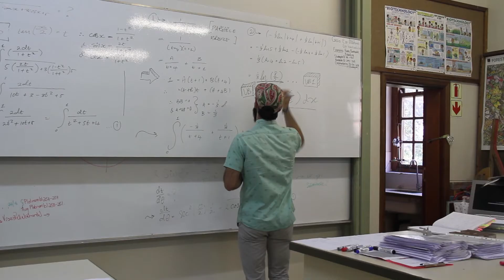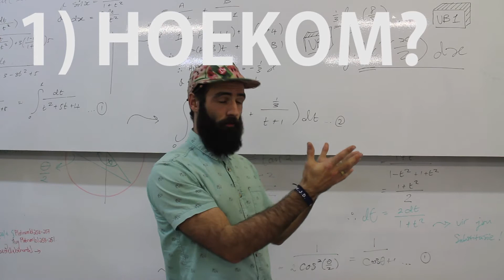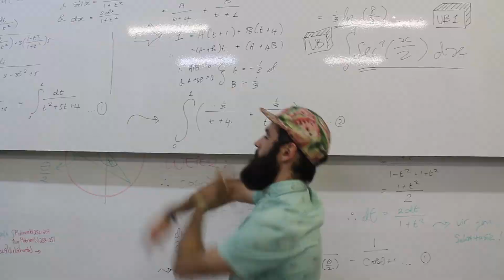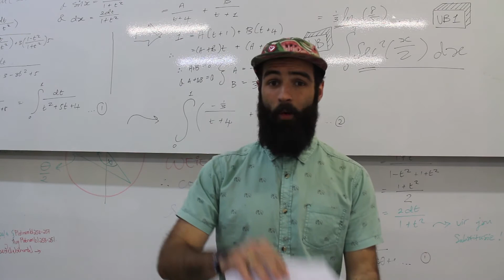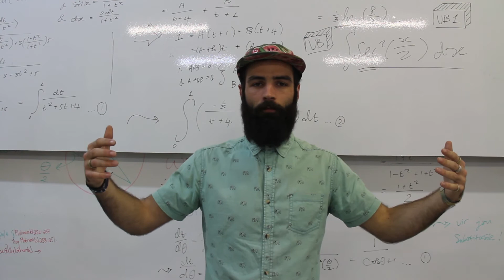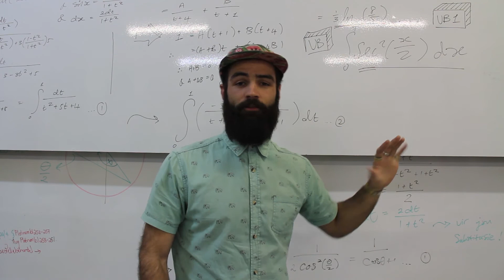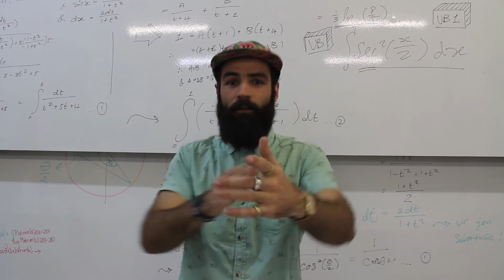VIAWMJ | Hoekom wiskunde saakmaak (met Christan Barnard)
Christan Barnard verduidelik hoekom wiskunde eintlik saakmaak.
(Die menings en kommentaar van die Wat maak jy?-vloggers is hul eie en weerspieël nie noodwendig die mening van die bestuur van VIA (DStv-kanaal 147) nie.)